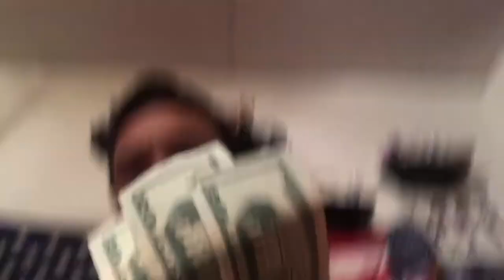IM STILL ALIVE!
I’m back. I needed this new fresh start. I love y’all stay safe.